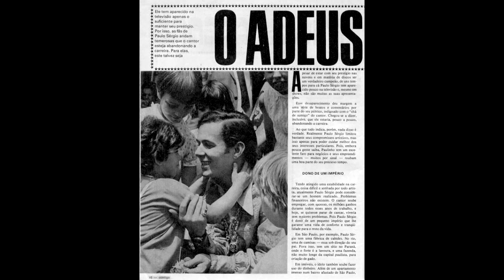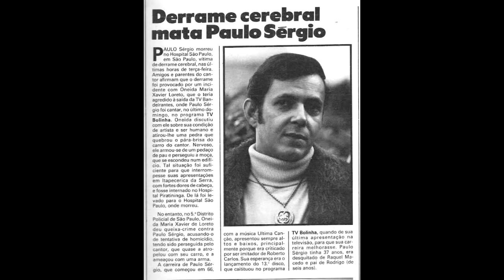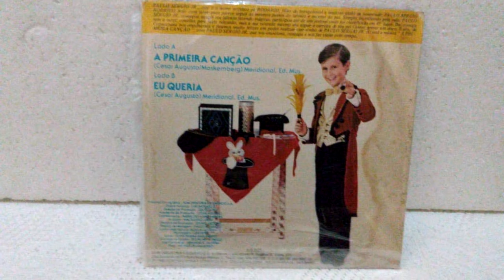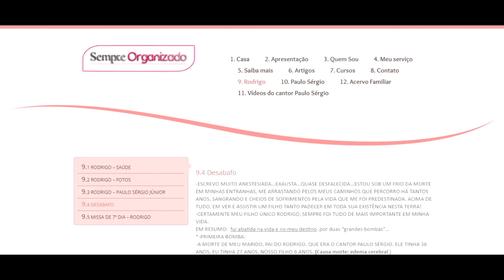A HISTÓRIA DE RODRIGO MACEDO , PAULO SERGIO JR .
CLINK NO LINK ABAIXO E CONFIRA HISTÓRIAS CURIOSAS SOBRE COMEDIANTES

Contatos para locução ,apresentação de eventos e publicidade

Nascido em São Paulo-SP, no dia 23 de maio de 1974, Rodrigo Macedo é o único filho  do casamento de Paulo Sérgio com Raquel Teles Eugênio de Macedo. Na oportunidade, Paulo Sérgio já era pai de Paula Mara e de Jaqueline Lira, fruto de relacionamentos anteriores. A morte de Paulo Sérgio abalaria profundamente Rodrigo, então com seis anos de idade. A despeito da separação matrimonial com Raquel (ocorrida em 1978), dos compromissos artísticos e dos problemas de saúde que o acometeram durante os últimos anos de vida, o cantor procurava manter uma relação próxima e afetuosa com o filho.

Abatido, Rodrigo só encontraria alento através do ingresso na arte da prestidigitação, incentivado pelo mágico profissional Nilson Ferreira dos Santos (“Rokan”), conhecido artisticamente como o “Mágico dos Dedos de Ouro”. A brincadeira de criança foi sendo paulatinamente levada a sério e Rodrigo cada vez mais interessava-se pelo aprendizado de novas técnicas de ilusionismo. Desse modo, passaria a apresentar-se publicamente e a participar de concursos infanto-juvenis de magia.

Paralelamente, aos nove anos de idade, uma nova oportunidade se desenhava na vida do pequeno Rodrigo: a possibilidade de tornar-se cantor profissional. Já fazendo uso do nome artístico que o consagraria, PAULO SERGIO JR
 Rodrigo gravou um compacto com duas músicas: “Primeira Canção” (uma espécie de releitura do maior sucesso musical de Paulo Sérgio,) e “Eu Queria” (uma mensagem pacifista expressa sob a ótica de uma criança,).
 Em 1984, através de uma matéria veiculada na revista eletrônica dominical “Fantástico” (Rede Globo de Televisão), o Brasil conheceria o talento de Paulo Sérgio Jr. Nesta, o garoto apresentou com desenvoltura alguns números de mágica e cantou o sucesso “Primeira Canção”.
 Em 1988, Rodrigo ainda participaria de uma coletânea musical dirigida ao público infantil, interpretando a canção “Mágico do Amor”. No entanto, quando as oportunidades no cenário musical se cercearam, este passou a dedicar-se integralmente à arte do ilusionismo. Período que culminou também com o seu afastamento da mídia.

Estamos em 1987. A Copacabana, última gravadora de Paulo Sérgio, reúne um grande elenco de astros da música popular para homenagear, através da gravação de um disco tributo, aquele que fora o principal artista do seu “cast”. A proposta, ambiciosa para os padrões tecnológicos do segmento fonográfico nacional da época, seria instituir novas leituras para alguns dos grandes sucessos do vasto repertório de Paulo Sérgio, que foram “rejuvenescidos” por arranjos contemporâneos concebidos pelo maestro Waldomiro Lenke (com quem o saudoso cantor dividira a produção musical de boa parte dos seus álbuns) e pela ‘junção” das vozes de Paulo Sérgio às dos artistas participantes do projeto.

Morreu em 26 de novembro de 2016, , aos 42 anos, em decorrência de complicações de esclerose múltipla. A doença foi descoberta quando Rodrigo tinha apenas 6 anos, ainda em 1980, quatro meses após o falecimento de Paulo Sérgio.